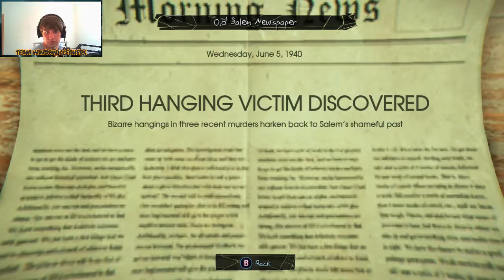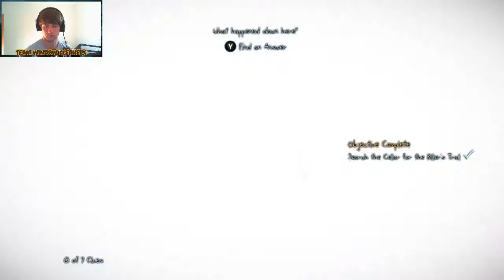Murdered: Soul Suspect - Judgment House (Part 11)